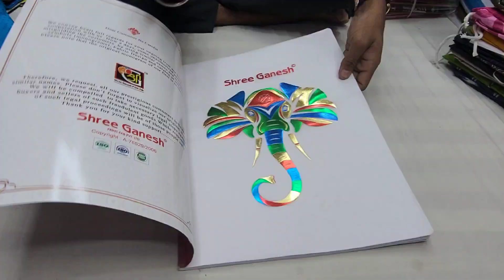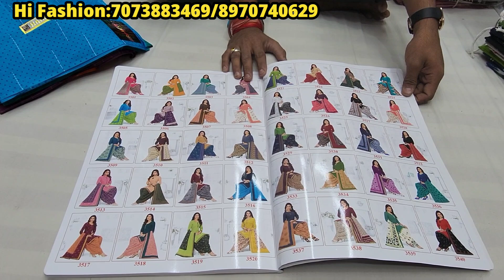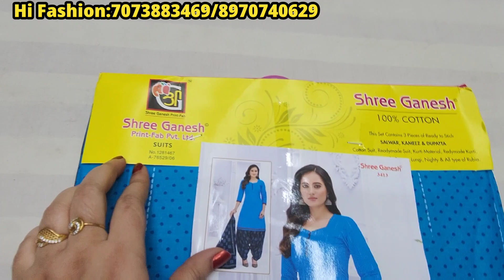Bangalore chickpet wholesale shree Ganesh cotton dress materials Distributors & Dealers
Shop Address

Hi Fashion

No 7,Rajatha Complex,
Basement,
A. M. Lane,
Chickpet Cross,
Bangalore -5600053.

chickpet wholesale and retail dress materials
chickpet bangalore wholesale shop
wholesale dress material shop
chickpet wholesale and retail dress
geetha bangalore vlogs Kannada
chickpet dress material shop
chickpet wholesale dress material
chickpet dress material
chickpet dress materials shop
dress material in bangalore for wholesale
chickpet bangalore dress material
bangalore dress material wholesale shop
chickpet wholesale and retail dress materials shop
chickpet bangalore
bangalore shopping
chickpet
designer dress materials wholesale price
chickpet bangalore wholesale dress material and kurti shop
wholesale dress materials shop in chickpet bangalore
wholesale dress materials in chickpet bangalore